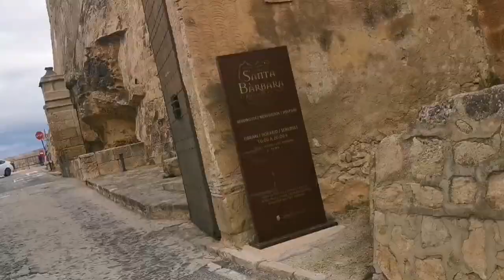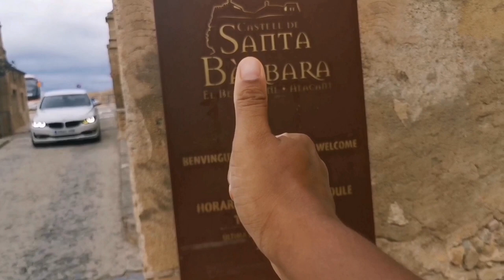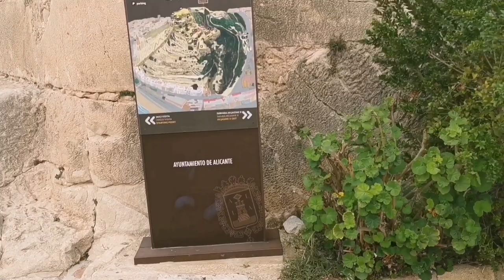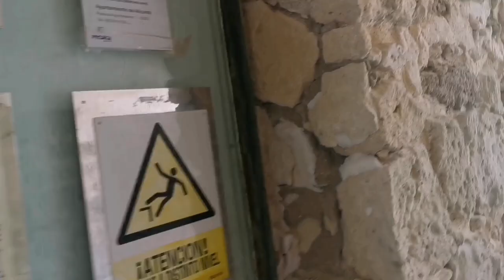ALICANTE: Walking Tour Castillo De Santa Barbara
Join us in Alicante on a walking tour of Castillo De Santa Barbara which is Perched on top of Mount Benacantil, at a height of 166 metres, stands one of Spain's largest medieval fortresses, providing great views of Alicante and its perfect bay.

Castillo Santa Barbara has three different enclosures from three distinct periods:

The upper enclosure, "La Torreta", is where visitors will find the keep and the most ancient remains of the fortress, which mostly date from the 14th century
The mid-level enclosure is home to the most important buildings, which were built in the 16th century. These include:

Santa Barbara Castle - Arch
the Salón Felipe II hall
the Cuerpo de Guardia guardhouse
the Patio de Armas parade ground
the Baluarte de la Reina bastion
The lower enclosure dates back to the 18th century and is home to the Revellín del Bon Repós ravelin.

Visitors can access the castle via a lift built within the rockface opposite El Postiguet beach but on the.day we walked the lift was not working. You can also reach the castle on foot or by car along the road on the north face of Mount Benacantil, which starts in Calle Vázquez de Mella street. On the sea-facing slope of Mount Benacantil is the La Ereta park, an attractive open-air space with a restaurant, cafeteria and exhibition hall. The park offers superb views of the city and its Old Quarter, which can be reached easily via the various entrances to the park. Curiously, when viewed from El Postiguet beach, Mount Benacantil looks like a human face in profile which is known as "La Cara del Moro" or "The Moor's Face" and is one of the city's most emblematic images.

Or if your interested in travelling more often for less and building your own online business drop us an email registering your interest to

Address: Mount Benacantil
All music is supplied  by:

Musician: Jeff Kaale

Musician: Metaverse
                   Freedom Cafe

Musician: Ayuayu

Musician: A. Nayaka

Or if your interested in travelling more often for less and building your own online business visit our travel business

Mosquito repellent

Sand Free Beach Blanket